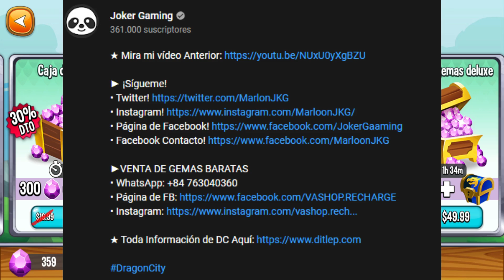DONDE GASTAR las GEMAS PARA HACER MUCHAS VUELTAS en la CARRERA HEROICA !!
► ¡Sígueme!